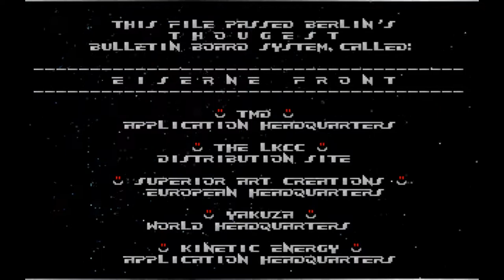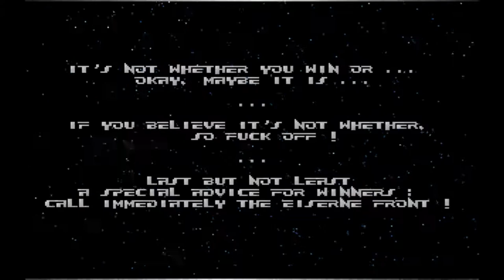Eiserne Front BBS (3) by LKCC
BBSTRO 8K INTRO - Eiserne Front BBS (3) by LKCC - RELEASED MARCH 1995 _ MS-DOS